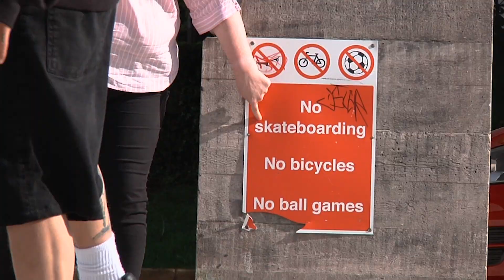SIDE MISSION Official Teaser | a full length skate movie by Monster Energy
The first full-length offering from the heaviest Monster skate squad yet, Side Mission is the unanticipated result of this summer’s wildest Euro Tour and the serious ratting that went into it. As the footage stacked from day one in crusty ol’ Bristol, the skeleton of a video formed. City after city the crew toured throughout the hot summer of ‘22, from Germany’s finest street spots to Israel’s gnarliest transitions, the seriously heavy crew brings you their unexpurgated Side Mission.

Full movie dropping on Thrasher.com, coming soon.